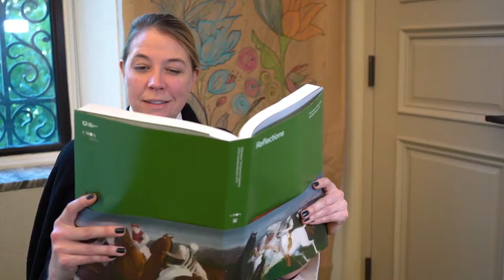Reflections: The American Collection of the Columbus Museum of Art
Twelve years in the making, Reflections: The American Collection of the Columbus Museum of Art features essays and commentary on more than 125 American works of art in CMA’s permanent collection by noted authors, curators, and creatives.